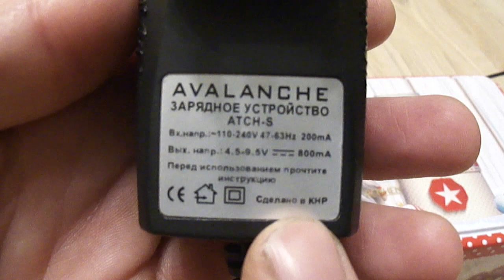Очистить воздух своими руками? Легко!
Сделал маленький очиститель воздуха-увлажнитель из подручных средств, а именно: коробка для конфет, вентилятор, зарядка, герметик, пара проводов. Теперь воздух в квартите будет чище. Себестоимость меньше 10 долларов.